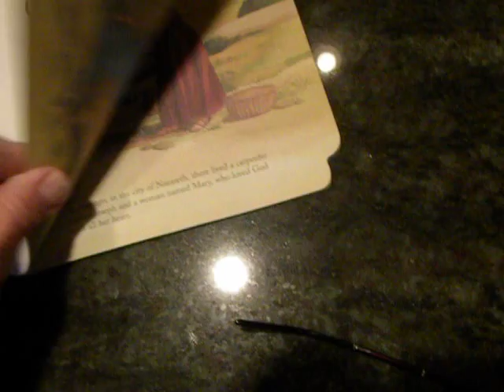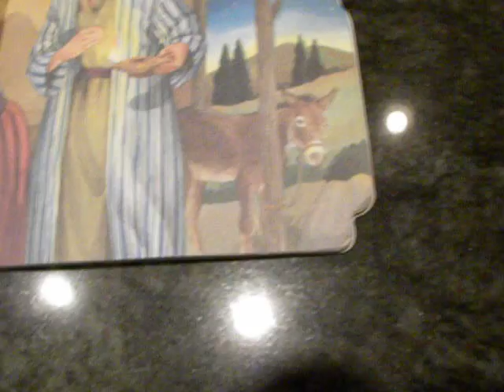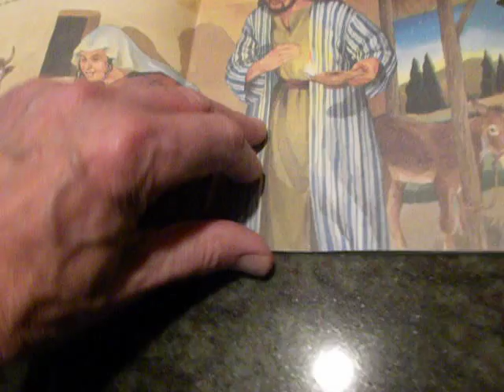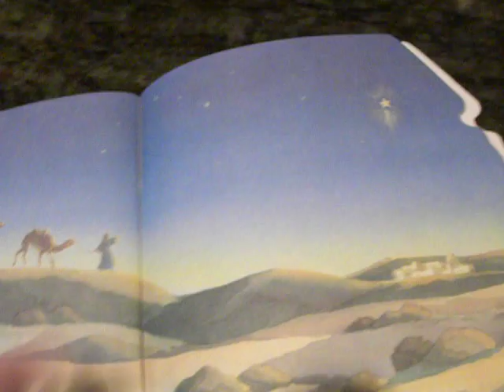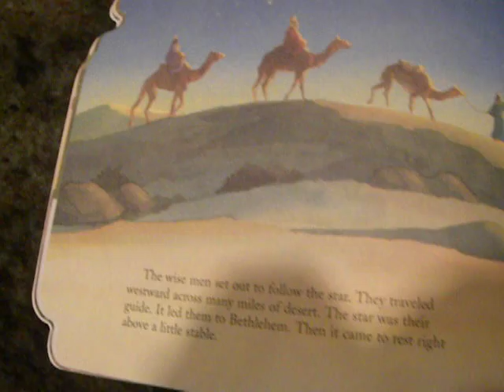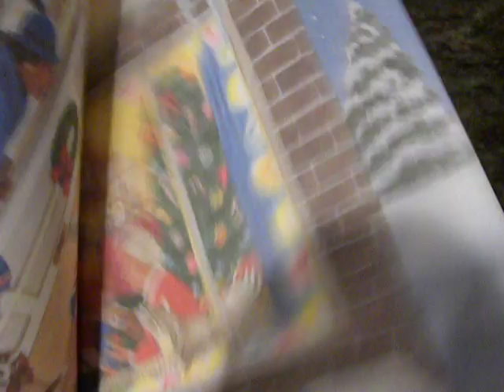christmas story 001